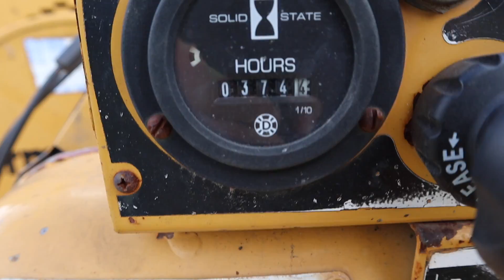I Bought Another Dodge Cummins!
The Goats Were Terrified!

%15 off code HHF15